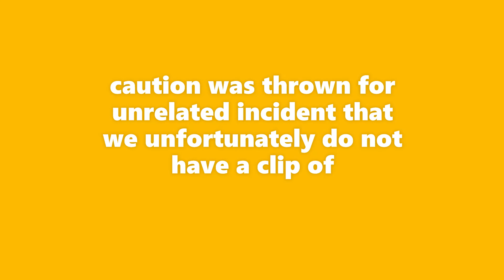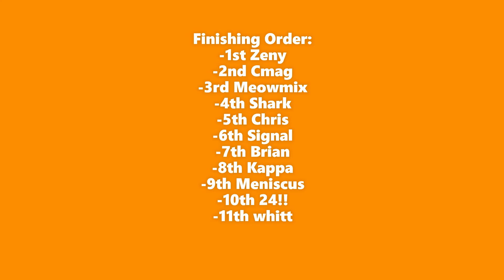Season 3 Race 10 New Cocksford 500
highlight reel for Season 3 race 10, probably the funnest race ive ever raced, it should be noted that we are not sponsored by any companies seen in this video. clips edited and compiled by zeny.